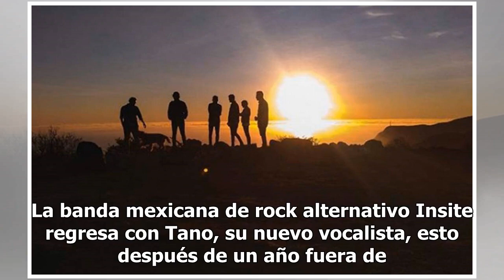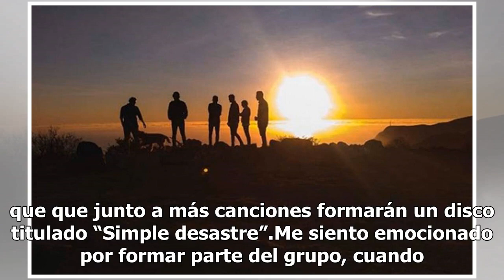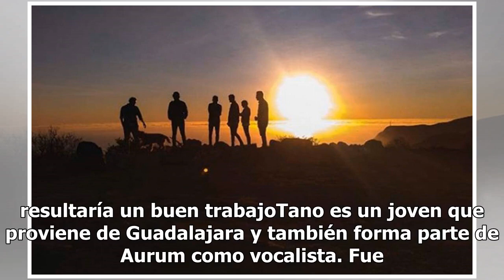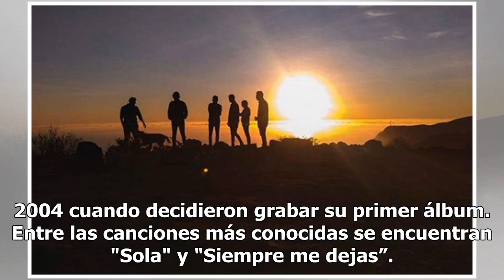Tras un año de ausencia, Insite regresa con todo y nuevo vocalista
La banda mexicana de rock alternativo Insite regresa con Tano, su nuevo vocalista, esto después de un año fuera de los escenarios, además de una canción inédita que estrenará hoy por la noche en plataformas digitales. En conferencia de prensa, la agrupación dio la bienvenida al nuevo integrante orig...